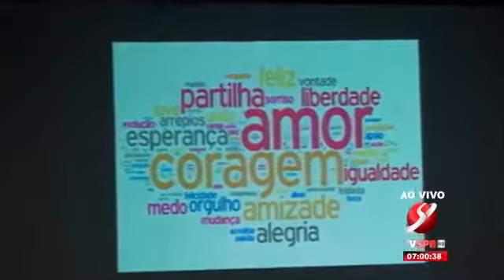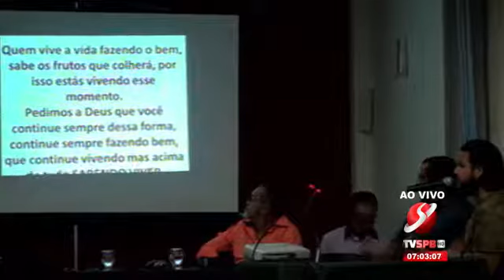Atendendo propositura da vereadora Léa Silva, câmara municipal de Cajazeiras realiza Sessão Solene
Atendendo propositura da vereadora Léa Silva, câmara municipal de Cajazeiras realiza Sessão Solene de Outorga da Medalha de Honra ao Mérito Legislativo Deputado João Bosco Braga Barreto, ao Cabo - PM Wanderson Kelly de Abreu Farias – Assista!
A Câmara Municipal de Cajazeiras realizou, na noite dessa terça-feira (22), uma Sessão Solene de Outorga da Medalha de Honra ao Mérito Legislativo Deputado João Bosco Braga Barreto, ao Cabo - PM Wanderson Kelly de Abreu Farias, atendendo a propositura da vereadora Josefa Léa da Silva (DEM).
A sessão presidida pelo vereador Marcos Barros (PSB), presidente do Legislativo Municipal, reuniu vereadores, familiares do Cabo - PM Wanderson Kelly de Abreu Farias, policiais, dentre outros.
Na oportunidade da Sessão, o PM foi homenageado por amigos e familiares com a música “É Preciso Saber Viver”, enquanto passava um vídeo com várias fotos dele em família. Os pais de Wanderson, Maria Aldery Abreu e Joel de farias Mendonça, subiram a tribuna para falarem do orgulho que têm pelo filho.
Wanderson Kelly da cidade de Cajazeiras conseguiu evitar uma tragédia, duplo homicídio, no início da tarde da quarta-feira dia 04 de abril, na zona rural do município.
Relembre o Caso:
Segundo informações, o militar Wanderson, que estava de folga e voltava para sua casa, foi parado por pessoas que disseram que uma senhora estava sendo agredida por um homem. De imediato o militar se dirigiu ao local e se deparou com o investigado segurando uma roçadeira dizendo que iria golpear a senhora Luziene Cândido do Nascimento, que já se encontrava caída ao solo após o espancamento sofrido.
Numa ação rápida o policial passou a dialogar com o acusado que soltasse a foice e deixasse a mulher.

Erivaldo partiu para cima do polícia que se identificou e mandou que parasse sendo que o acusado insistiu em tentar contra a vida do militar que teve que efetuar um disparo de advertência.

Em dado momento, o policial conseguiu através de técnicas imobilizar o acusado e com apoio da ROTAM prendeu o mesmo.

Já a mulher foi levada para o HRC para receber o devido atendimento. O acusado foi preso e levado para a delegacia para os procedimentos cabíveis.